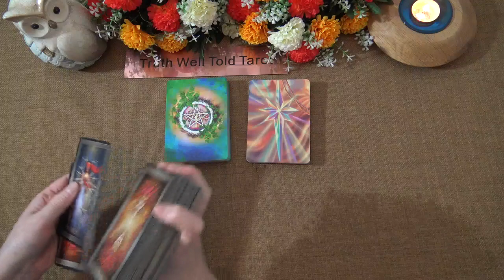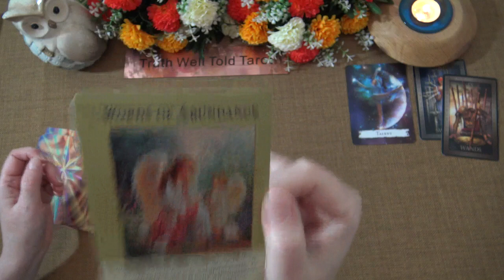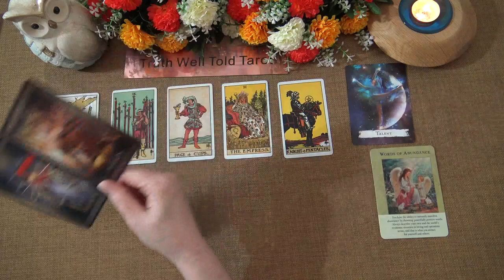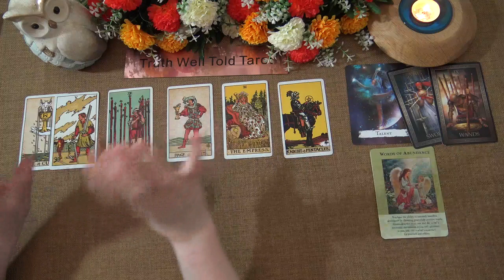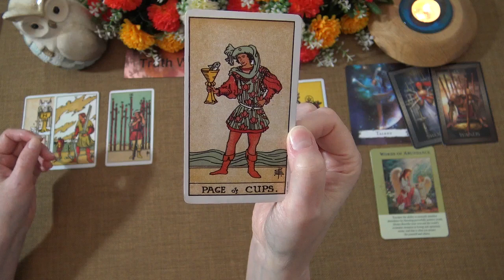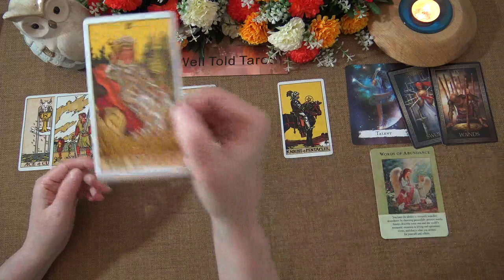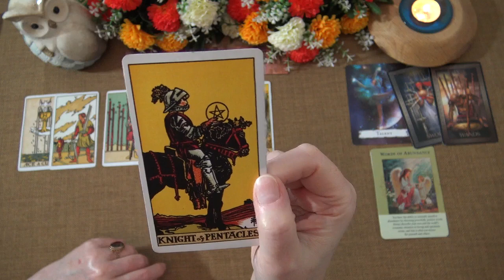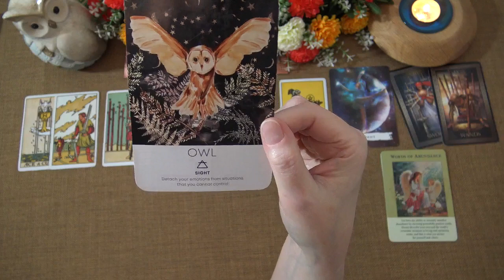LEO MONEY & CAREER TAROT READING - MAY 2021 "YOU RECEIVE AN OFFER LEO!" Truth Well Told Tarot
Welcome to the Truth Well Told Tarot on YouTube! I hope you enjoyed the Leo Money & Career Tarot Reading. I am an intuitive Tarot Reader and I offer general daily tarot, weekly tarot and monthly tarot readings.

Andrea xx